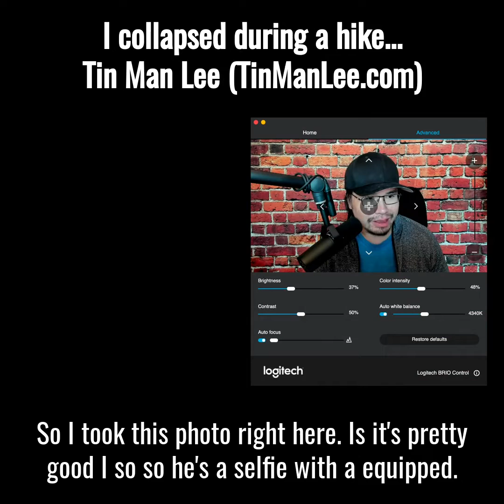I collapsed during a short hike...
If you want to learn wildlife photography, check out my one hour training